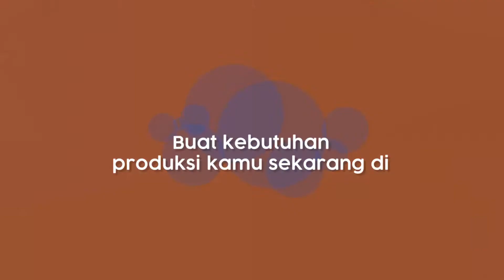Video Promosi YKM Project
RDPL dan CV Yudaswara Karya Multindo, berkolaborasi dalam pembuatan video Promosi YKM, video ini kami buat sebagai Pengenalan CV Yudaswara Karya Multindo (YKM) sebagai perusahaan yang bergerak dibidang konveksi.

Dengan Video ini, kami berharap masyarakat bisa mengenal lebih dalam tentang CV Yudaswara Karya Multindo (YKM)

Ide Cerita : RDPL
Asset Gambar : RDPL

Need to create some creative ideas??? Let me know, and talk with us: .

- Brand consultant

- Programer

- Digita Agency

- Digital Strategist

- Digital Marketing

- Content Maker

- Event Organizer